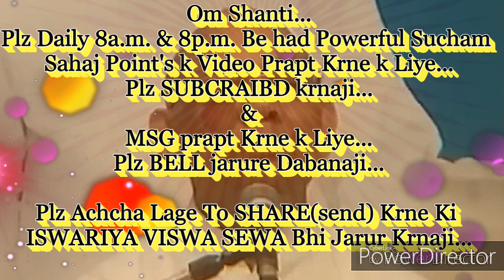ईश्वरीय सुखों से अपनी झोली भरने की बेहद सहजविधि और अभ्यास... By माननीयB.K.सूरज भाईजी,